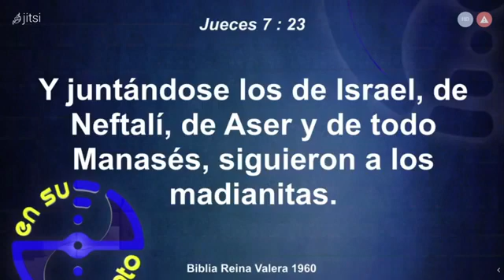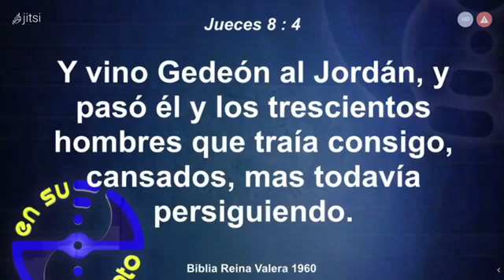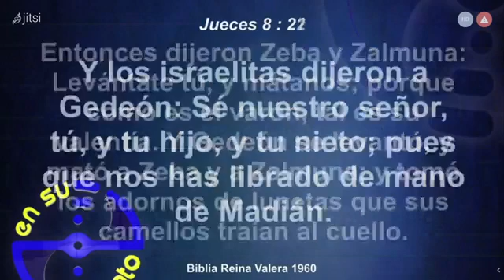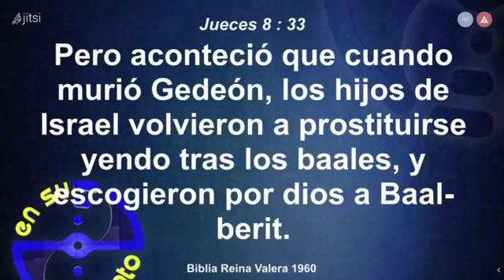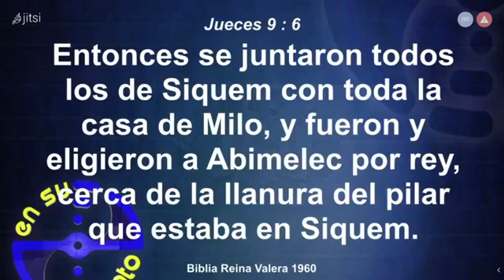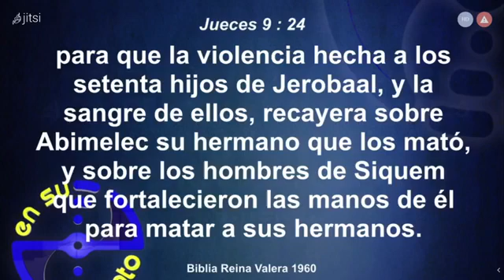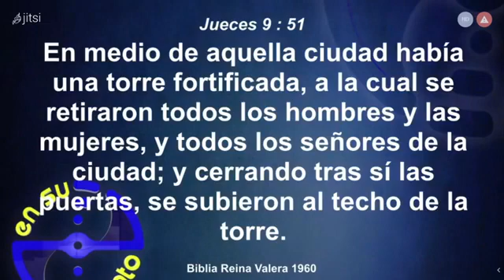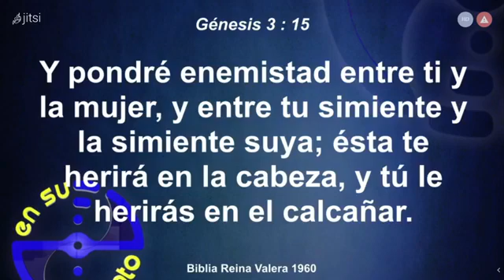ensupunto: EFECTO DOMINÓ